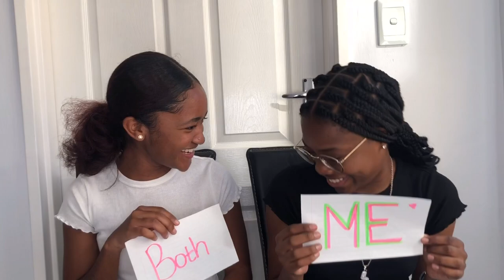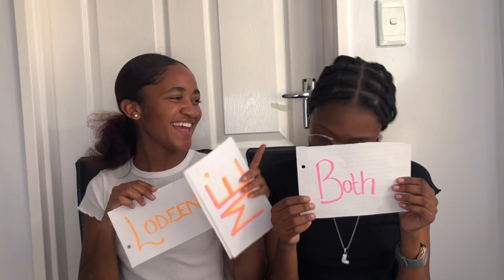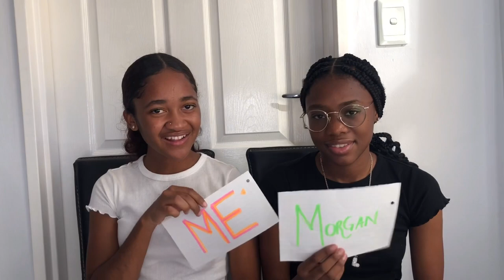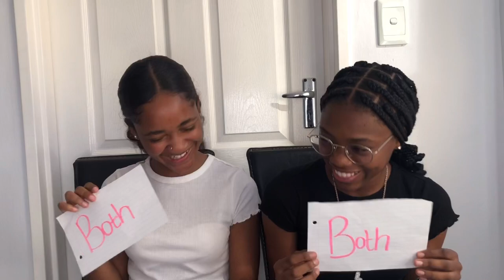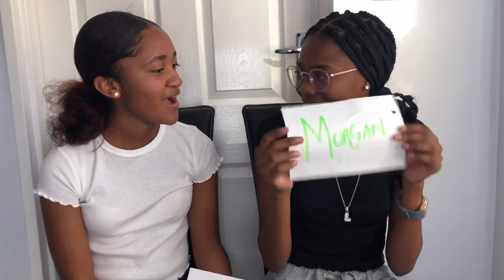Who’s Most Likely To CHALLENGE😂❤️ |Namibian YouTuber🇳🇦